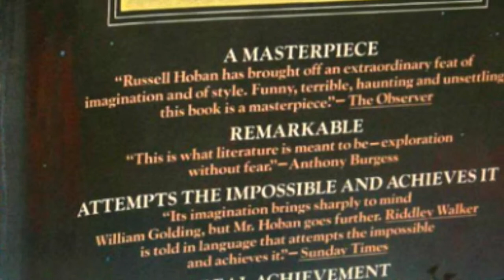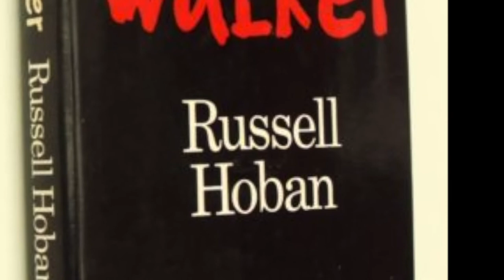Anthony Burgess Speaks: 1984 — Russell Hoban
Russell Hoban ('I think he goes a little too far') and William Golding ('a very inferior writer') compared.